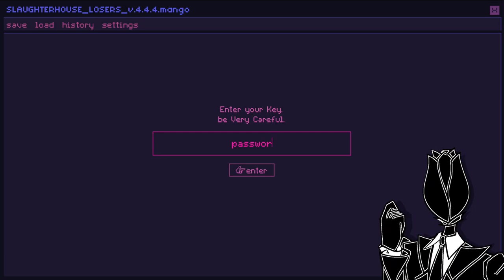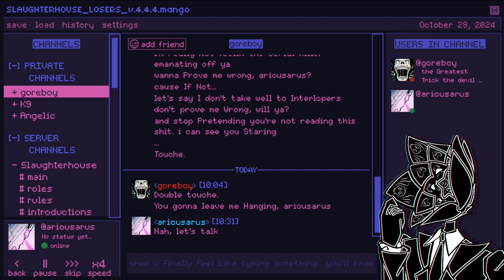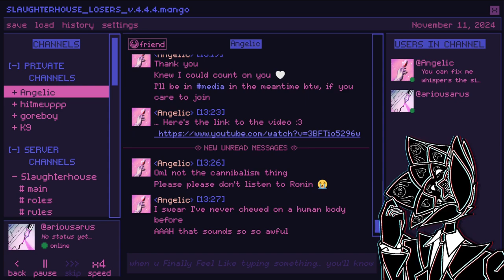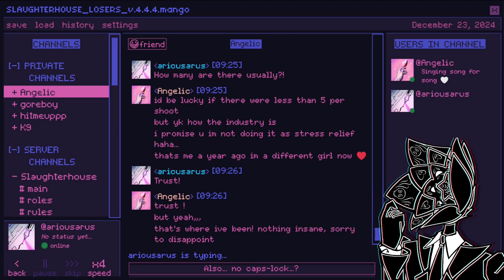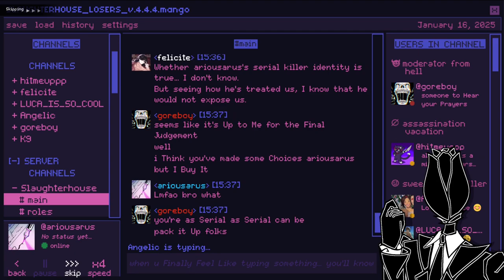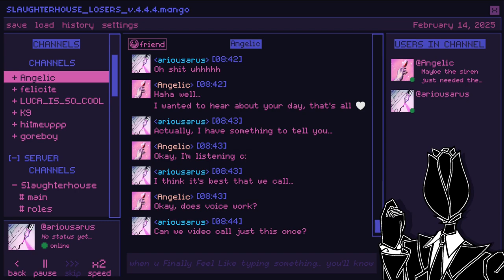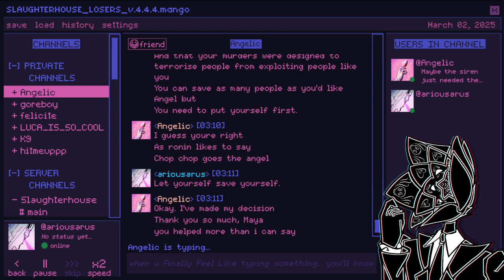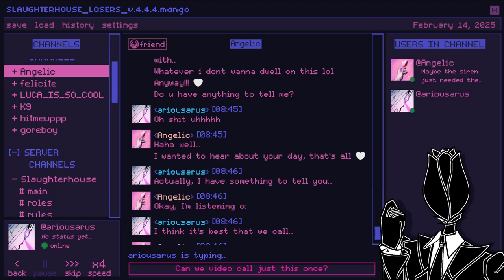No She Does Not Eat People | Killer Chat Episode 4 | The Heartsick Angel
Crunchy